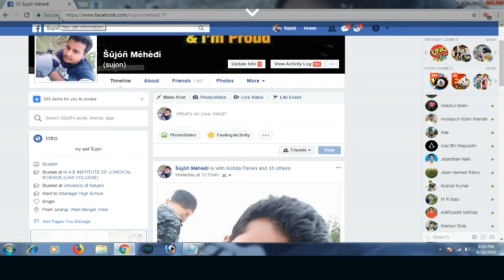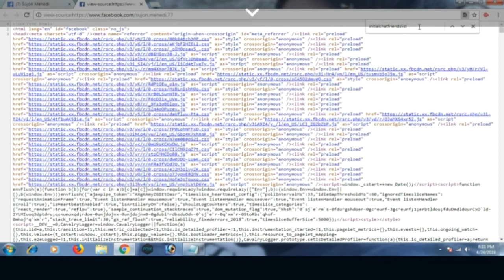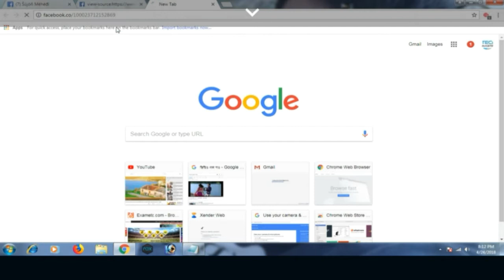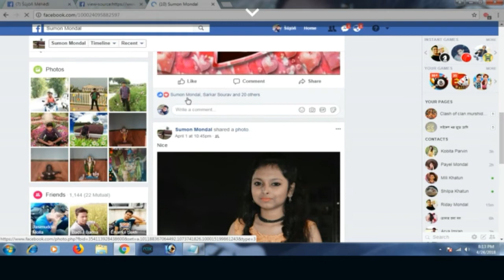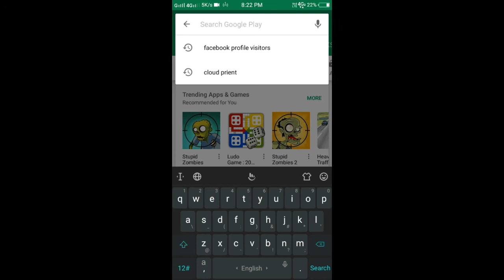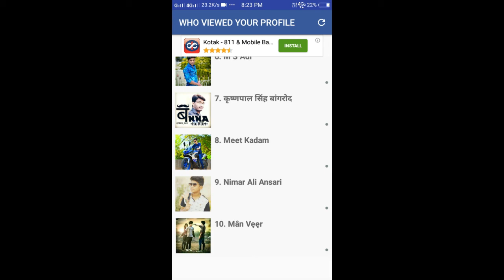How to see who secretly visit your facebook profile. ...(Pc & android)